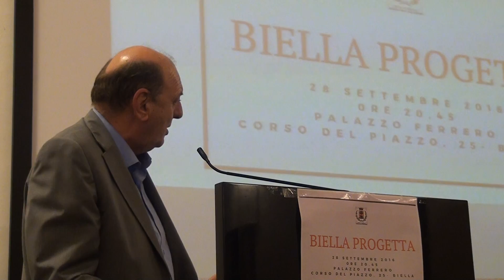BiellaProgetta: il contributo di Gilberto Pichetto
Gli interventi dei cittadini e dei rappresentanti delle associazioni all'assemblea pubblica di mercoledì 28 settembre a Palazzo Ferrero: il consigliere regionale Gilberto Pichetto